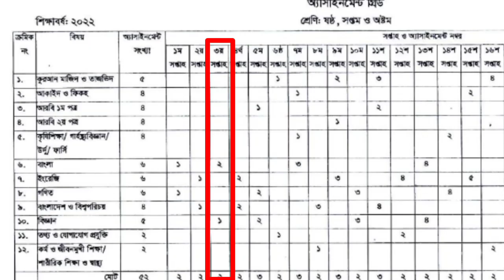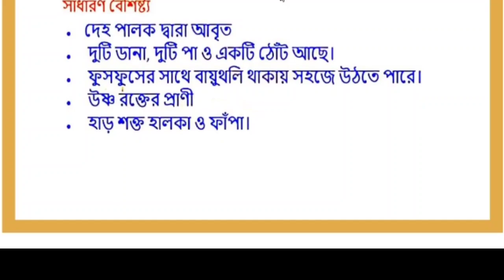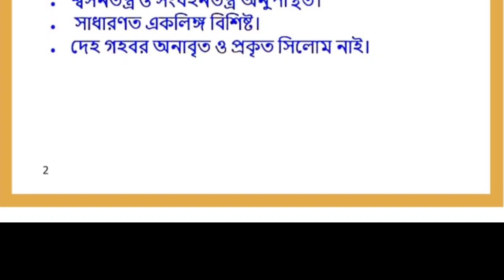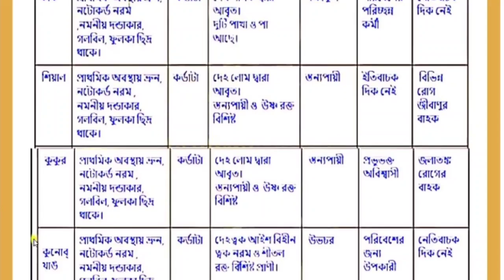দাখিল ৮ম শ্রেণির ৩য় সপ্তাহের বিজ্ঞান অ্যাসাইনমেন্ট ২০২২ | dakhil class 7 3rd week science assingment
গ্রুপের নাম "আলিয়া মাদ্রাসা অনলাইন ফোরাম"

Dakhil Class 8 science Assignment 2022 3rd Week || দাখিল ৮ম শ্রেণির ৩য় সপ্তাহের বিজ্ঞান এসাইনমেন্টের সমাধান ২০২২ ||

dakhil Class 8 science assignment answer 3rd week 2022 || dakhil Class eight science assignment answer 1st week 2022 || dakhil Class 8 1st week assignment bangla 2022.

3rd week Class 8 bangla assignment answer 2022 || ৮ম শ্রেণির ৩য় সপ্তাহের বিজ্ঞান এসাইনমেন্ট সমাধান ২০২২

3rd week 2022 Class 8 science assignment answer || ৮ম শ্রেণির ৩য় সপ্তাহের বিজ্ঞান এসাইনমেন্ট - ২০২২

দাখিল ৮ম শ্রেণির ৩য় সপ্তাহের বিজ্ঞান এসাইনমেন্ট সমাধান ২০২২ || 3rd week Class 8 science assignment answer 2022 || 3rd week assignment for class 8 2022

3rd week science assignment answer 2022||Dakhil Class 8 science assignment solution 2022|Class 8 3rd week 2022 science assignment solution || দাখিল ৮ম শ্রেণির ৩য় সপ্তাহের বিজ্ঞান অ্যাসাইনমেন্ট সমাধান ২০২২

dakhil Class 8 Assignment 3rd Week 2022 | Class 8 science Assignment 3rd Week | dakhi eight science Assignment

৮ম শ্রেণি অ্যাসাইনমেন্ট ২০২২
৮ম শ্রেণি এসাইনমেন্ট ৩য় সপ্তাহ
৮ম শ্রেণি বিজ্ঞান এসাইনমেন্ট উত্তর ৩য় সপ্তাহ ২০২২, ৮ম শ্রেণি বিজ্ঞান অ্যাসাইনমেন্ট ২০২২  সপ্তাহ, বিজ্ঞান এসাইনমেন্ট ৮ম শ্রেণি ৩য় সপ্তাহ
class 8 science 3rd week 2022,
class 8 science assignment answer
class 8 science assignment class 2022
science assignment answer 3rd week
science assignment solution 3rd week
1st week bangla assignment
assignment solution for class 8
class 8 3rd week science assignment
class 8 3rd week math assignment
বাংলা এসাইনমেন্ট উত্তর,
দাখিল ৮ম শ্রেণির গণিত এসাইনমেন্ট ২০২২,
৮ম শ্রেণির বাংলা এসাইনমেন্ট উত্তর ২০২২,
class 8 assignment answer science 3rd week assignment 3rd week